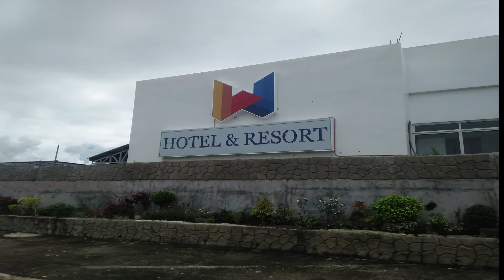YEAR END CELEBRATION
This is our company's Christmas party and we celebrated it in a resort. We enjoyed this simple get together to the fullest because it is celebrated only once a year. Friends be safe always and God bless us all in Jesus name Amen!